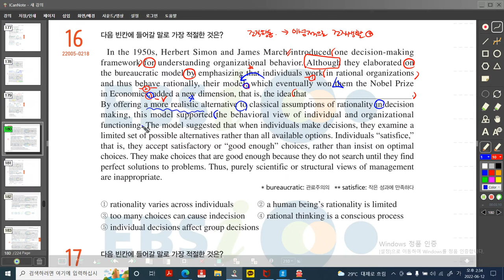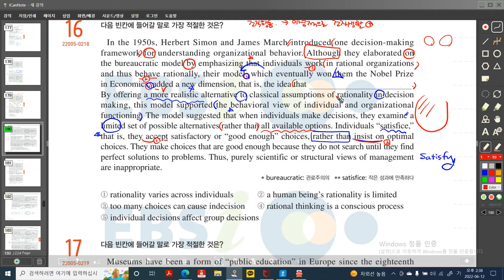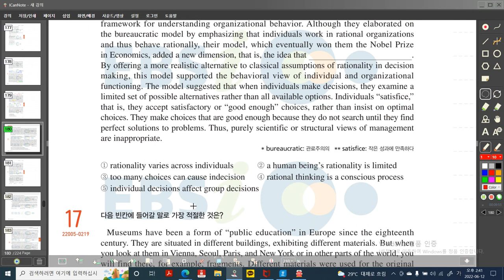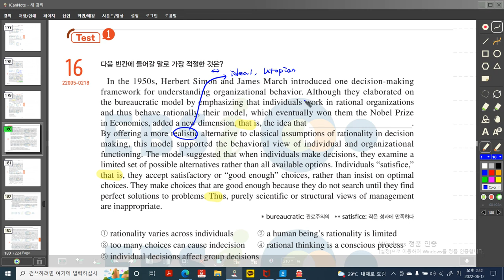수능특강 영어 test 1 16번